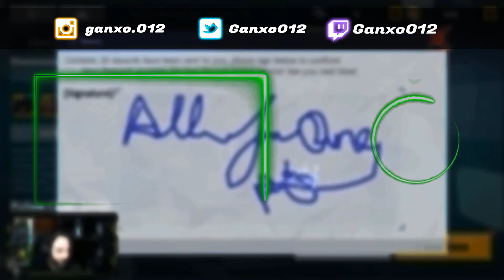¡NUEVO PERSONAJE PERO NO COMO ESPERAMOS! Novedades, eventos, etc.. | MHA: The Strongest Hero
🌐➡ REDES